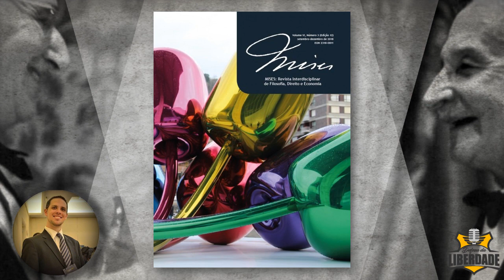Mathias Negrão Kux - Como a Democracia pode Sobreviver?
Artigo:
Como a Democracia pode Sobreviver?

Autor:
Mathias Negrão Kux

Leituras Relacionadas